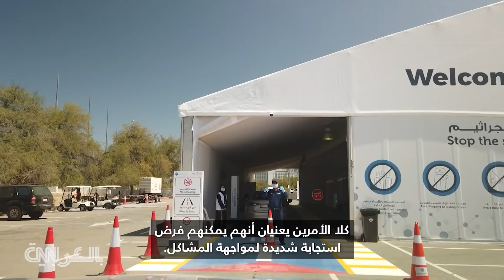الإمارات "تتفوق" على دول غربية في إجراء فحوص فيروس كورونا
أجرت الإمارات العربية المتحدة أكثر من 220 ألف فحص لفيروس كوفيد-19، وفقاً لوزارة الصحة في الدولة. كما أنها خامس دولة في العالم تطلق خدمة إجراء فحص فيروس كورونا المستجد من السيارة.